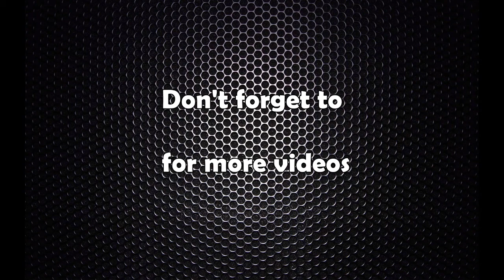पोखरामा दैनिक ६ सय प्याराग्लाइडिङ उडान, ५०% छुट